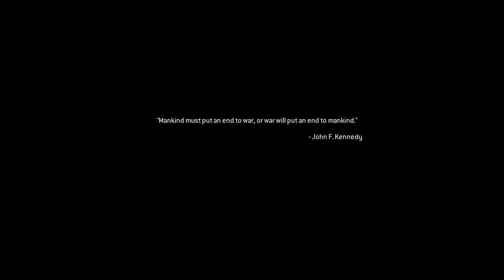Call of Duty 4: Modern Warfare | Hunted + Death From Above | Part 4 | Full Game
HOW DID I FORGET!?! How did i forget about the AC130?! Those little blips never stood a chance!!

The player takes on the role of various characters during a single-player campaign. The characters' involvement in the plot occurs simultaneously and overlaps the events in the game. As such, the player's perspective changes from one character to another between missions. Each mission features a series of objectives; the player is led to each objective with theheads up display, which marks its direction and distance. Some objectives require that the player arrives at a checkpoint, while other objectives require the player to eliminate enemies in a specified location, stand their ground to defend an objective, or plant explosive charges on an enemy installation. After the credits, a special epilogue mission is unlocked for play, featuring a four-man squad retrieving a VIP from terrorists who have hijacked an airliner. The SAS rescue the VIP and escape before the plane is destroyed.

In 2011, a civil war has broken out in Russia between its government and ultranationalists who seek to restore Russia to its Soviet-era glamor. Meanwhile, a separatist group led by Khaled Al-Asad seizes power in a "small but oil-rich" country in the Middle East through a coup d'état. Al-Asad is ruthless and has extreme anti-Western views, which prompts the United States to invade the country. In the afternoon of the second day of invasion, a platoon of USMC 1st Force Recon is sent to capture Al-Asad. The platoon attacks a TV station in which Al-Asad was thought to be broadcasting live and then engages in urban combat in an unnamed city south of the capital. In the meantime, a British Special Air Service (SAS) squad led by Captain Price conducts two important operations, one on a ship in the Bering Strait and one in Russia. Intelligence gathered from the two missions indicates that Al-Asad may be in possession of a Russian nuclear device.

Developer: Infinity Ware
Publisher: Activision
Release: October 5, 2016
Genre: First Person Shooter
Platforms: PlayStation4, Xbox One, Windows PC